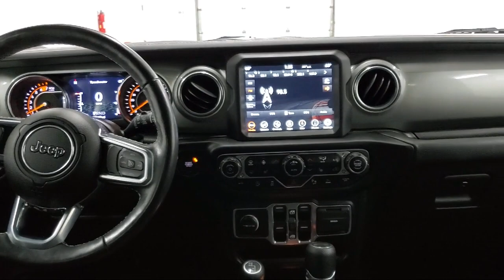2021 Jeep Wrangler Unlimited Sahara Willard Attica Plymouth New Pittsburgh New Washington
2021 Jeep Wrangler Unlimited Sahara Stock Number: P12716 Vin:1C4HJXEN0MW579622.

Sharpnack Chevrolet is proudly serving our friends and neighbors in Willard, Attica, Plymouth, New Pittsburgh, and New Washington. or give us a call at for more information about this or any of our other vehicles.
Sharpnack Chevrolet
1330 S. Conwell Avenue